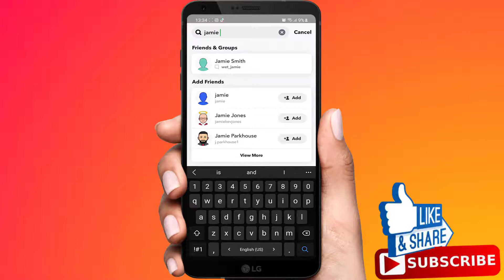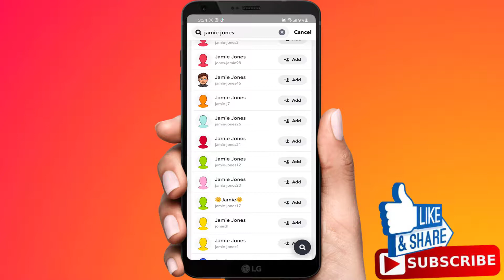How To Add Someone On Snapchat Without It Saying Added By Username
In this video i'm going to show you how you can add someone on snapchat without it saying Added By Username.